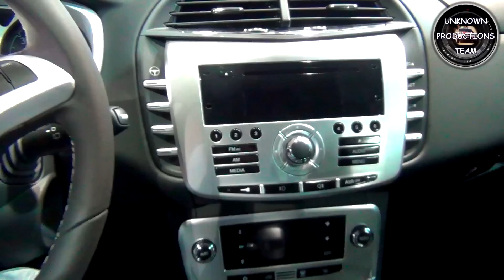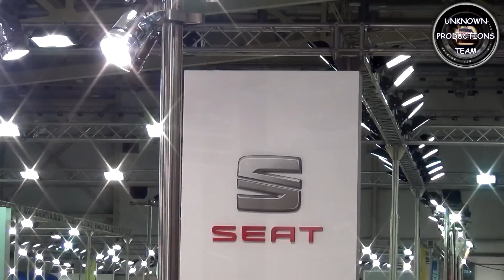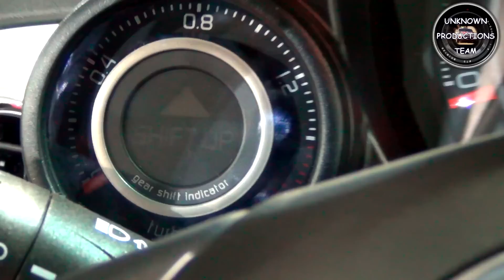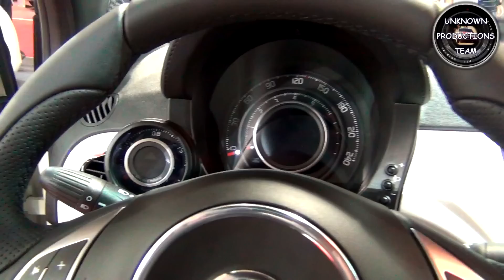Έκθεση αυτοκινήτου «Αυτοκίνηση 2012» by U.P. TEAM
Μερικές εικόνες από την βόλτα μας στην έκθεση Αυτοκίνηση 2012.  Πολλές απουσίες ενώ εντύπωση μας έκανε πως δεν υπήρχε κανένα supercar. Αυτό που μας αρέσει πολύ ήταν η χειροποίητη φόρμουλα της ομάδας του Ε.Μ.Π. με κινητήρα από R6. Μην ξεχάσετε να γραφτείτε στο κανάλι μας στο YouTube και στην σελίδα μας στο Facebook